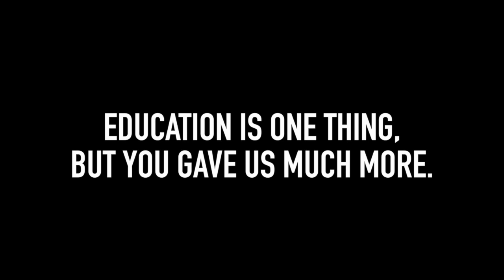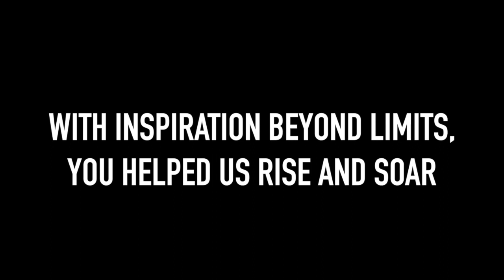Mr. Thomas Tribute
Created by Garrett Fenlon - a HPRHS Media Technology Production